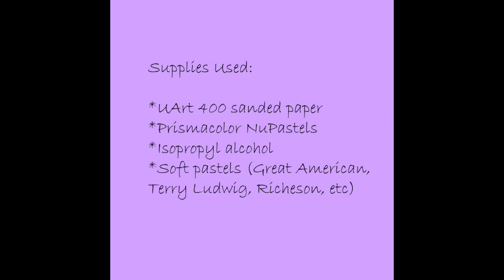Autumn Landscape Painting in Pastels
Do you love autumn colors? Me too! In this video I demonstrate how I painted a New England autumn landscape using soft pastels.  I started out by using NuPastels and an isopropyl alcohol wash for the underpainting.  Once that dried, it was time to play with soft pastels!

Supplies used:

*UArt 400 sanded paper
*Synthetic paintbrush
*Prismacolor NuPastels
*Soft pastels (various brands)
*Isopropyl alcohol (you can also use water)

Come visit me on social media!

Originals on Etsy

Just a little note.
It's okay to copy for your personal use as long as you are not trying to make money off of it :)  If you post your copied work on any social media, please give me a credit stating it's a "copy of an original artwork by Melissa Mancuso" and tag me so I can see your work! :D